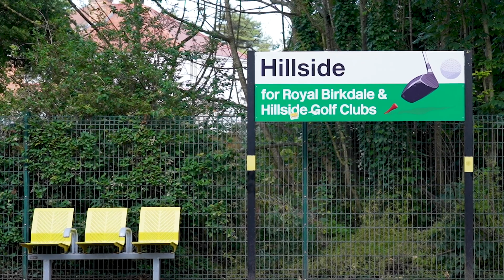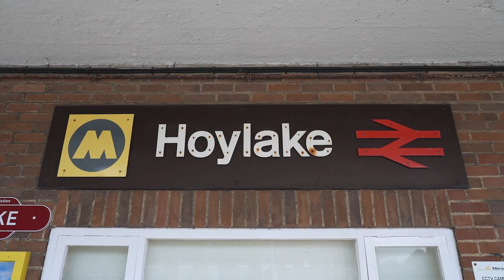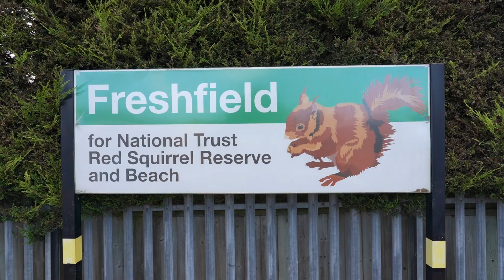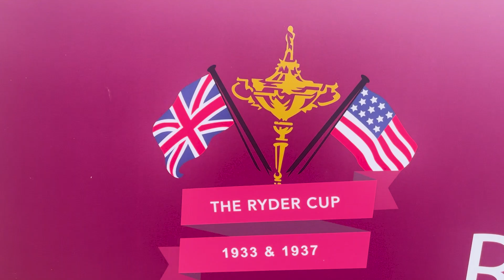"Not enough people do it" | Golf by Train in Western England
The best way to play some of the top courses in England is not via car or shuttle or helicopter. It’s by train. Sean Zak takes us on his pre-Open Championship journey through the area that Tommy Fleetwood calls home.
At GOLF.com, we're here to help you live well, play well. From the Top 100 Courses in the World to the Top 100 Teachers in America, we connect you with the places and people that make golf the greatest game in the world. Our personalities provide exclusive access to Tour pros, celebrities, and golf's colorful characters.